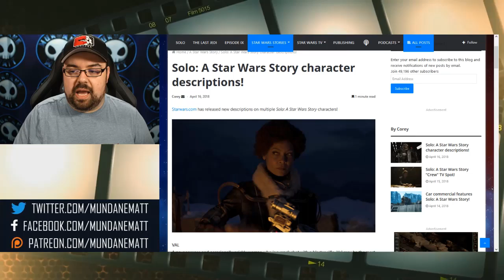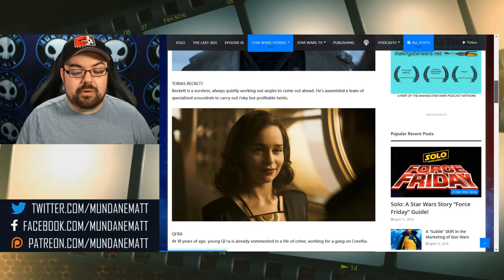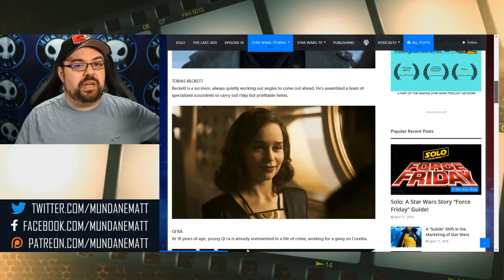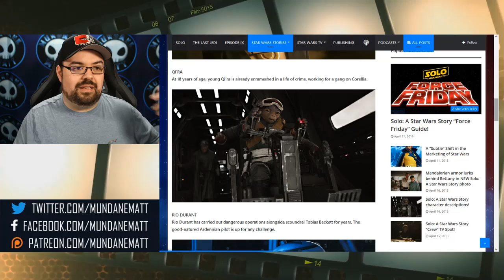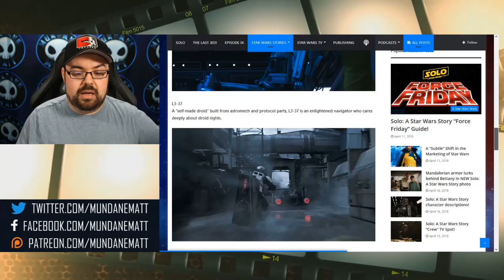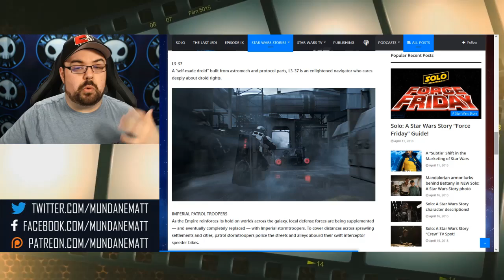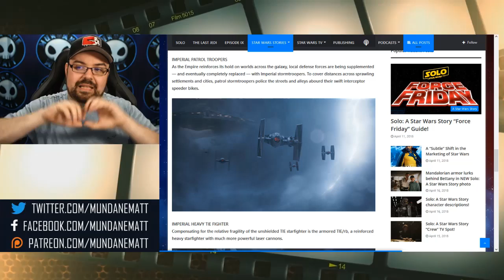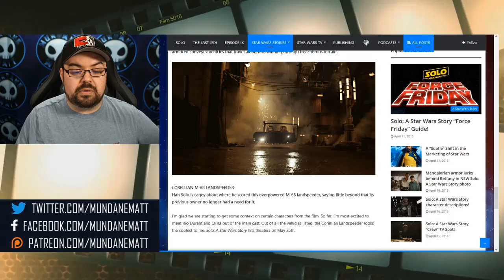Let's discuss the characters of SOLO: A STAR WARS STORY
With SOLO A STAR WARS STORY only a few weeks away, Lucasfilm released a small video detailing the new scoundrels that are going to join Han Solo on his journey in his STAR WARS spin off.